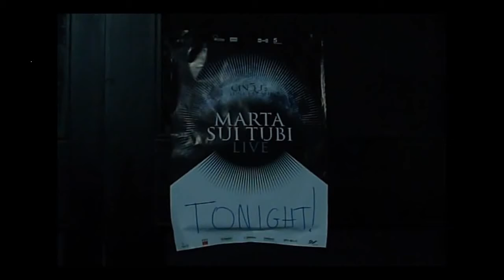Marta Sui Tubi - Vorrei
- versione ben sincronizzata -
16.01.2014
Marie-Antoinette
Berlin